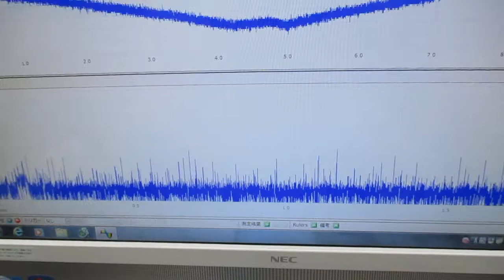オリジナル超音波実験（発振制御技術） Ultrasonic-labo